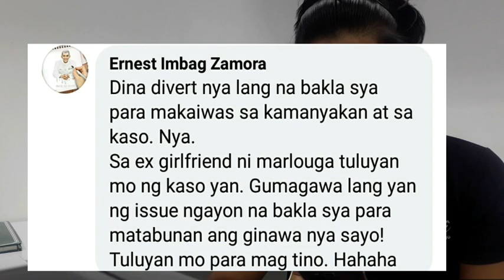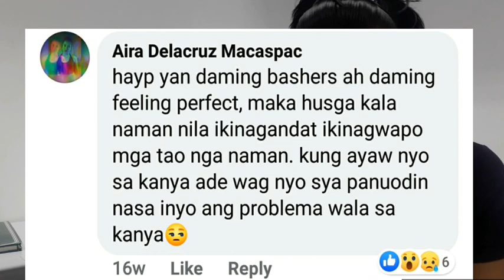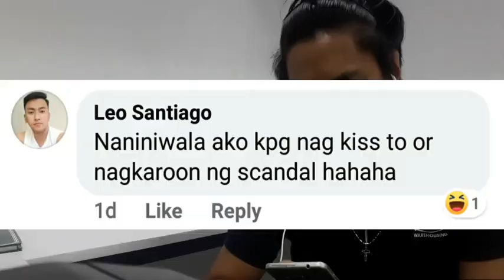MARLOU ARIZALA a.k.a XANDER FORD UMAMIN NA BAKLA? | Netizens Comment Reading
Nagbasa ako ng comment kasi nagtrending sya sa fb. Natatawa ako kaya ginawan ko video, dami ko pa di nailagay dito. Sana nagenjoy kayo. Comment nyo lang sa baba yung mga saloobin nyo. Salamat.